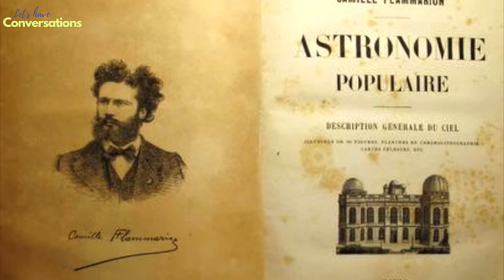လူတွေမသိသေးတဲ့ ဗင်းဆင့်ဗန်ဂိုး အကြောင်း - Vincent van Gogh (Part - I)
ဒီနေ့မှာတော့ ကမ္ဘာကျော် ပန်းချီဆရာကြီးဖြစ်တဲ့ Vincent van Gogh အကြောင်းကို လူတွေ မသိကြသေးတဲ့ အပိုင်းလေးတွေကို ဆွေးနွေးပေးချင်ပါတယ်။

အခုဒီအပိုင်း (၁) မှာတော့ Potato Eaters, Starry Night, Dr. Gachet အစရှိတဲ့ ပန်းချီကားတွေအကြောင်းကို လူတော်တော်များများမသိကြသေးတဲ့ ရှု့ထောင့်လေးတွေကနေ ဆွေးနွေးပေးထားပါတယ်။